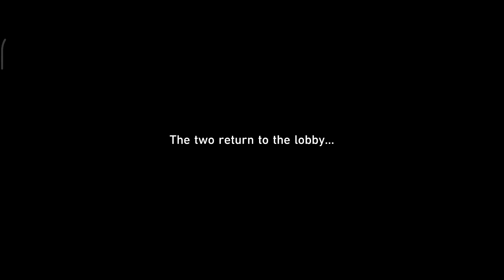Starting Aventurine's attempt (Honkai Star Rail 2.1 Trailblaze Quest)